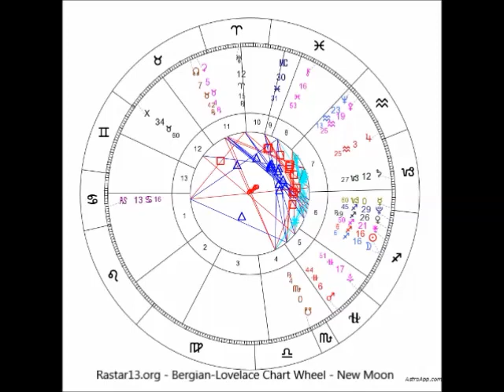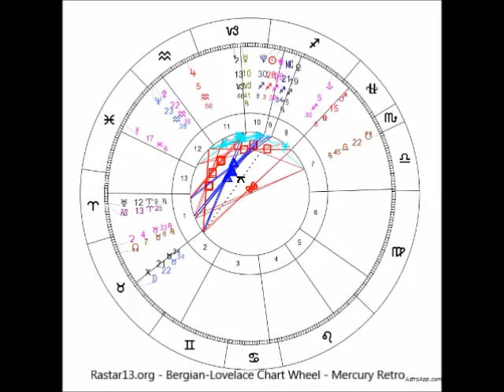New Moon - New Year 2022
13 Star Sign Astrology is based on the ‘True Live Time Sky’ which means from an Astronomical Perspective. Western Astrology is based on a fixed map that was created by Ptolemy a few centuries ago... Ptolemy created this map for more agricultural and seasonal reasons, but this map he created, does not reflect true astronomical data since he cut all the constellations down to 30 degrees (30 days long) and omitted the Constellation of Ophiuchus. Over time Ptolemy's map has become more and more out of date since the sky is always moving.13 Star Sign Astrology includes the Constellation of Ophiuchus that also sits on the Ecliptic (path of the Sun) giving this very important constellation his place back on the Astrological Wheel. 13 Star Sign Astrology also uses the correct sizes of the Constellations. The Boundaries are based on Walter Berg's calculations, Walter, is the original founder of the 13 Zodiac, combining his professionalism in both Astronomy and Astrology.

Thank you all for your love, interest & Support of 13 Star Sign Astrology…

Peace & Much Love

Kim Lovelace

For Reports, Readings and more information on 13 Star Sign Astrology please check out my